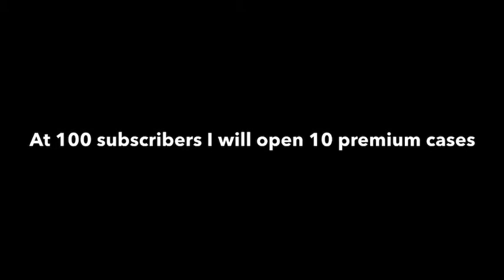Critical ops challenges.......again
I felt lazy so here u go